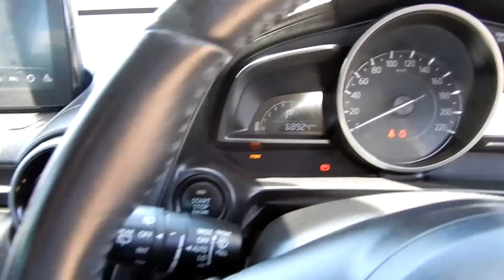2018 MAZDA CX 3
2018 MAZDA CX 3